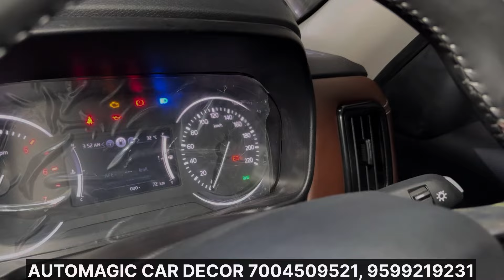SCORPIO N MODIFIED🔥SCORPIO N AFTERMARKET GRILL🔥SCORPIO N Z2 MODIFICATION🔥SCORPIO N BASE TO TOP🔥